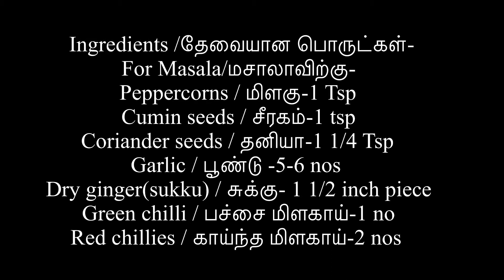Sukku Rasam | சுக்கு ரசம் | Dried Ginger Rasam | Rasam For Cold, Fever, Indigestion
Sukku Rasam / Dried Ginger Rasam -
An traditional healthy and spicy  tangy rasam made with dried ginger (sukku in Tamil). It is taken as a home remedy for cold , fever , cough and indigestion .

சுக்கு ரசம் -
இந்த சுவையான சத்தான பாரம்பரிய சுக்கு ரசம் ஜலதோஷம், காயச்சல் , செரிமான கோளாறு சரி செய்யக்கூடிய அற்புதமான ரச வகையாகும்.